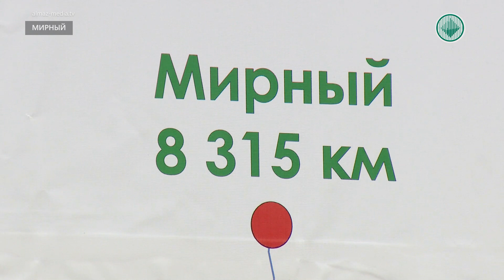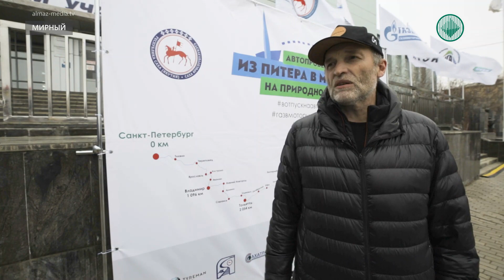5 октября в Мирный прибыли участники автопробега «Из Питера в Мирный»